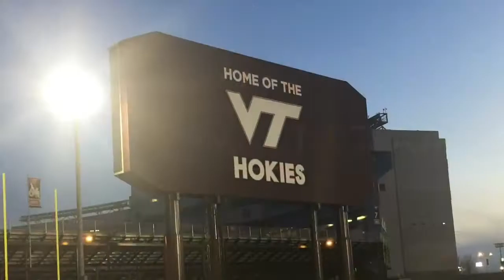VT Football 1st Spring 17 Practice with #18 Chase Mummau